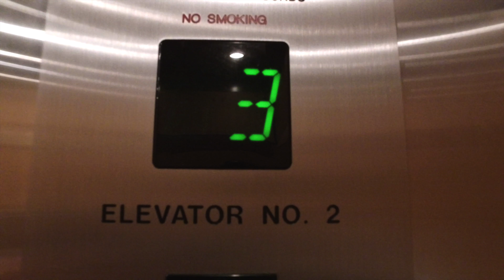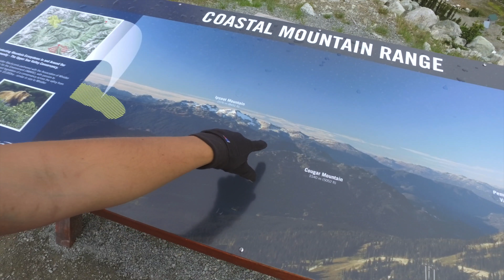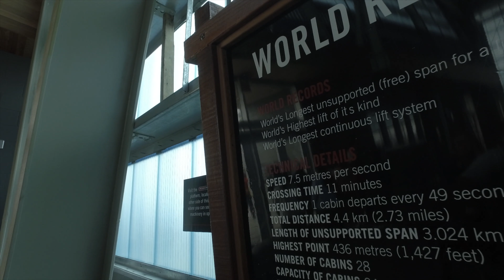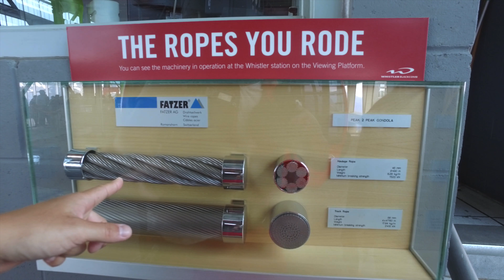SUMMER SNOWBALL FIGHT | CANADA TRIP 2016 VLOG #28 | HIKING WHISTLER BLACKCOMB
Shot with:

DJI Osmo (Rode Video MicRo)
Canon 6d (Canon 16-35mm L f2.8 USM ii and Canon 70-200mm L f4 USM)